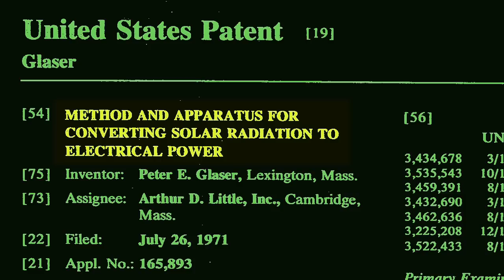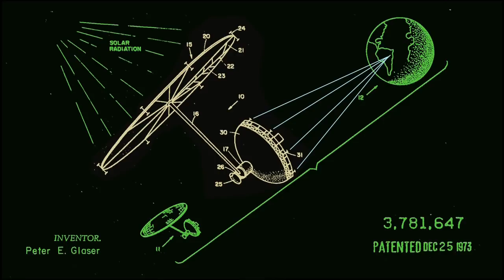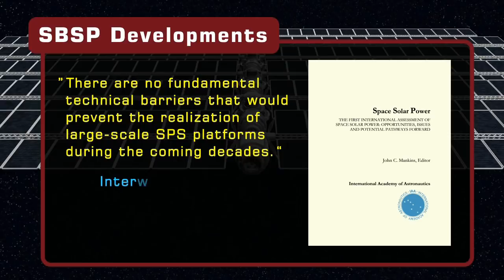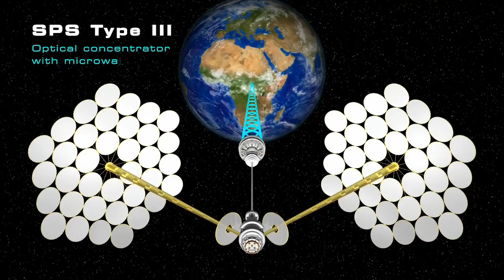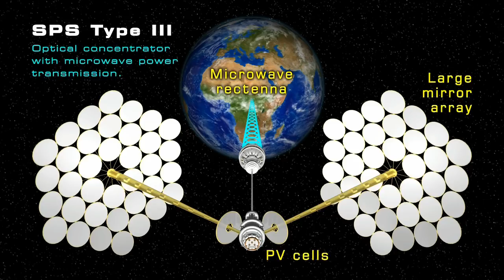Space-Based Solar Power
In the future, vast solar power satellites may beam energy to the Earth from space.

This is the first episode in my series "Resources from Space". You can watch the other videos here:

You can read more about resources from space, and access images from the videos,